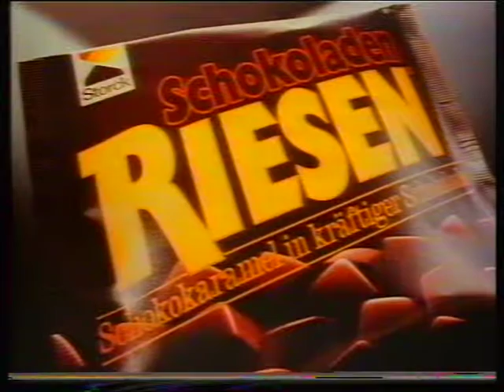Werbespot Storck Schokoladenriesen + Ansage Gregor König RTL plus